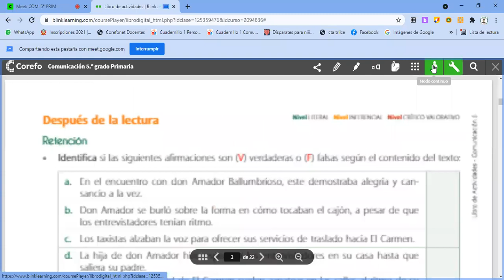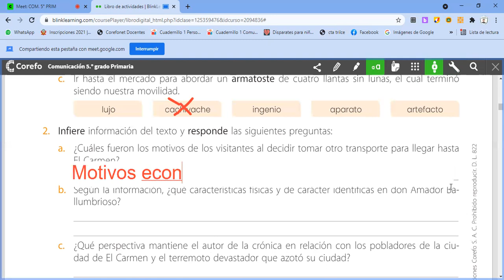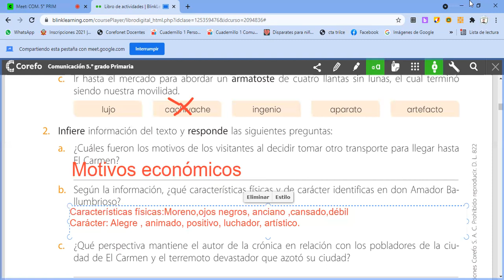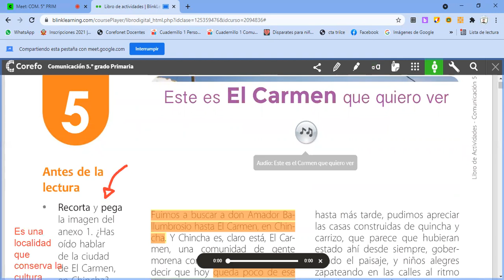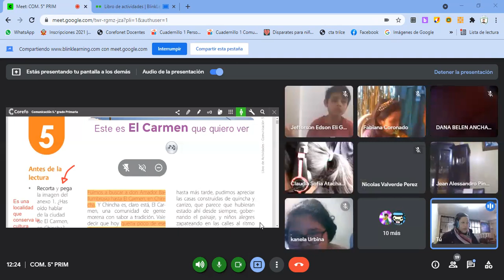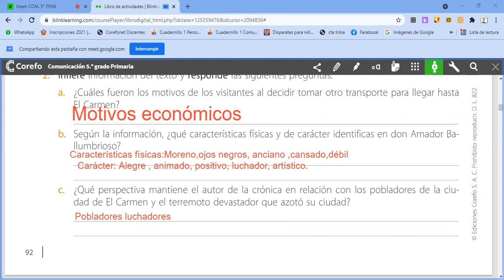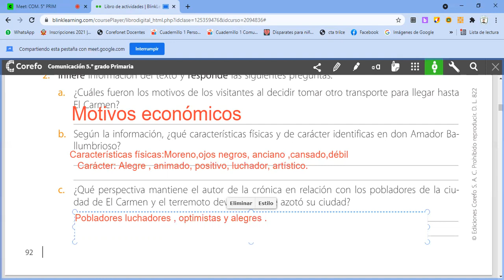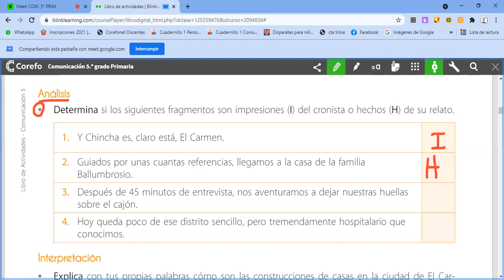Lectura: Esté es el Carmen que quiero ver , COM. 5to Prim.